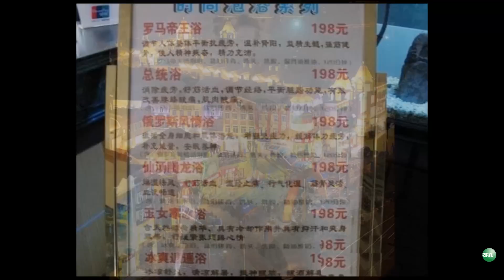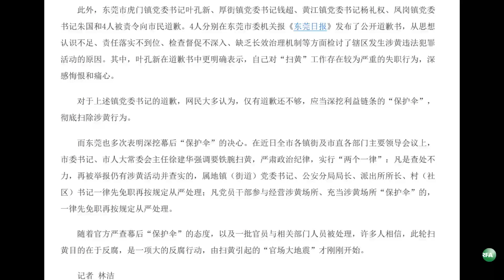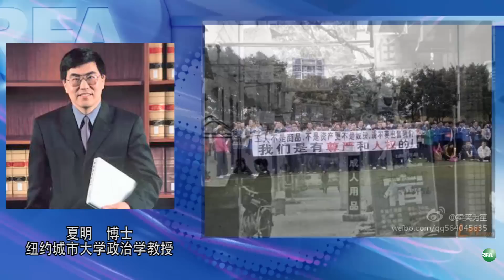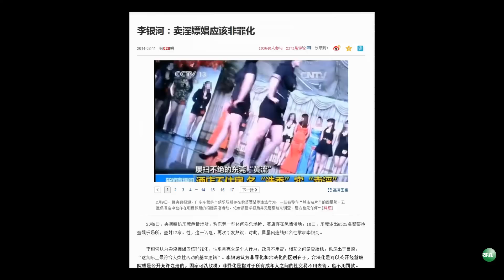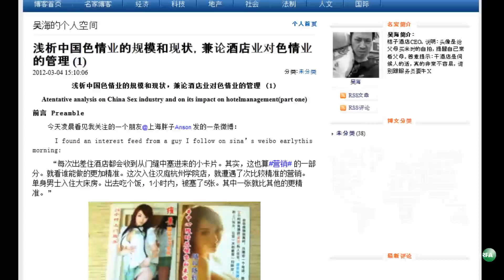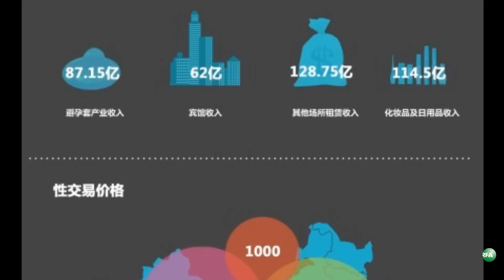东莞扫黄再思考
继反腐之后，中国又刮起扫黄风暴。中国央视2月9日播出东莞色情业的暗访报道，广东警方旋即布署了为期三个月的专项扫黄行动，中国多地的娱乐场所遭到突击扫荡。